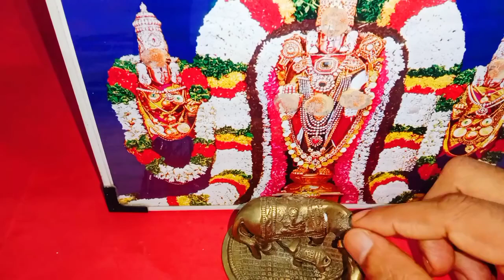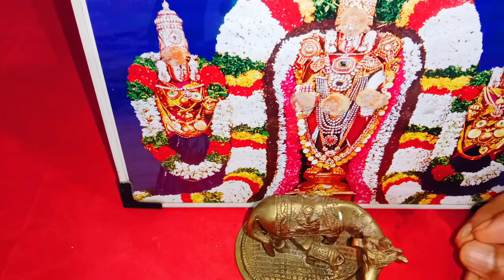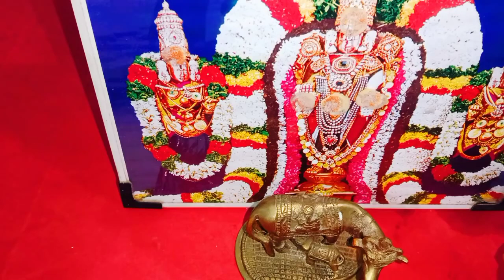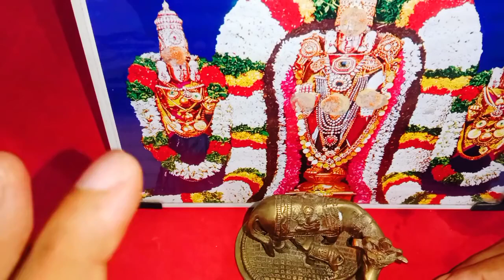తొలి ఏకాదశి రోజున ఇలా చేస్తే అదృష్టవంతులు అవుతారు కష్టాల నుంచి బయట పడతారు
Time:10.00 AM TO 1.00 PM And 3.00 PM TO 6.00 PM
fees: 500 rupees
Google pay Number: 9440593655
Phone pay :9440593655